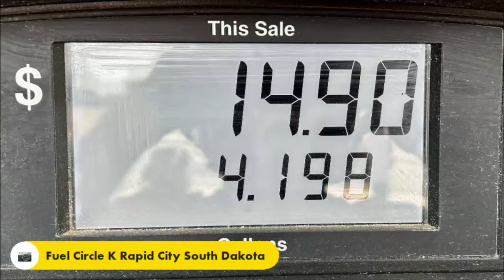Made it To The 2024 Sturgis Motorcycle Rally Day 05 • Gas Monkeys Garage • Hog Heaven Campgrounds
Made it To The 2024 Sturgis Motorcycle Rally Day 05. Stopped by the new Gas Monkeys to check it out, Very Cool! 😎 Checked in to Hog Heaven Campgrounds and found my spot.

Twisted Technology
3819 Rufe Snow Dr #101, North Richland Hills, Texas 76180

Ace Electronics
3210 Antoine Dr Houston Texas 77092

38335 Apollo Pkwy, Unit 4 Willoughby, OH United States 44094

Amazon Shop

My Motorcycle:
2010 Two Tone Ocean Blue & Sandstone Metallic Victory Vision
2008 Harley-Davidson Road Glide
1999 Yamaha Royal Star Venture
1982 Yamaha Virago 750
1974 Yamaha DT250 Enduro
1968 Honda 50 Mini Trail